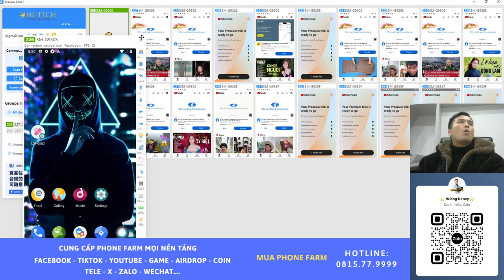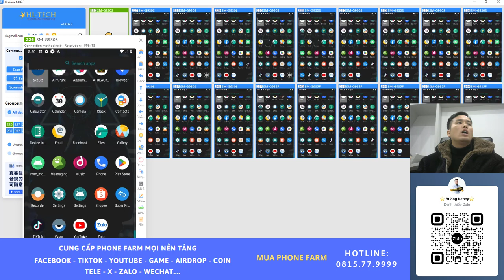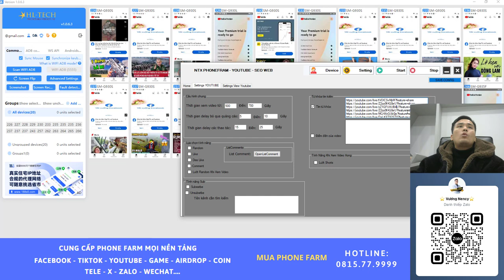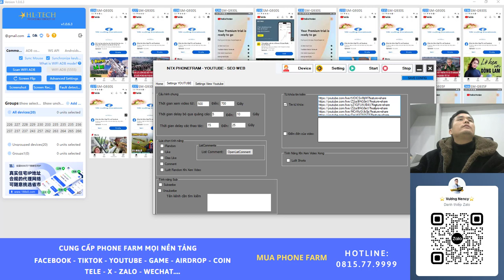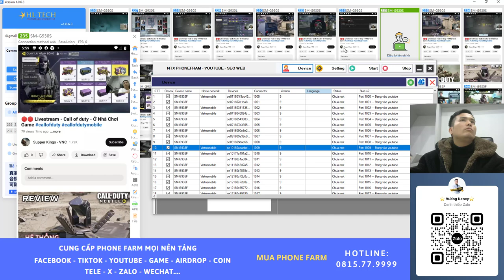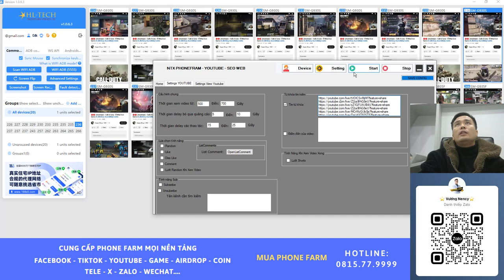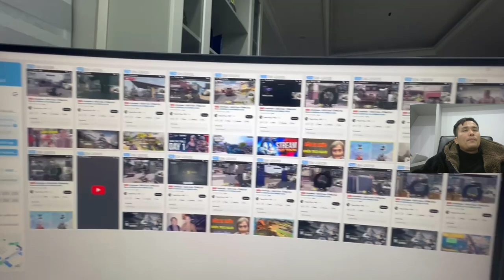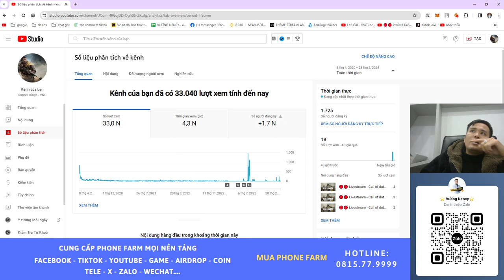🔴🔴 BOX PHONE FARM YOUTUBE: DEMO GIỚI THIỆU CHẠY KỊCH BẢN TỰ ĐỘNG